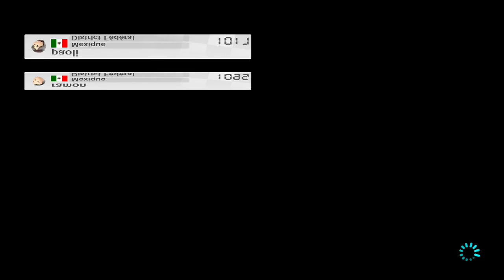❲MK8❳ Moon Jump Online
Hey ! Aujourd'hui je vous montre un code qui me permet de m'envoler, ce code change la gravité à -1 quand j'appuie sur "-". Sur la vidéo on voit les autres joueurs s'envoler eux aussi mais en réalité ils sont au sol, c'est juste le code qui agit sur l'ensemble des joueurs. (Le code est assez bugé... :/ )N'hésitez pas à Liker si vous avez aimé !